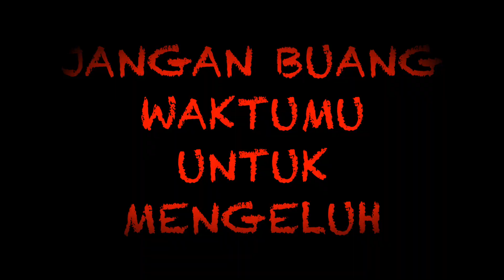JANGAN BUANG WAKTUMU UNTUK MENGELUH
Pada sebuah desa hidup seorang cendekiawan, di mana setiap hari cendekiawan tersebut menerima keluhan yang diucapkan oleh banyak warga desa. Hal tersebut terus berulang-ulang hingga membuat cendekiawan melakukan sebuah tindakan.

Ia mulai mengumpulkan semua orang desa dan menceritakan sebuah lelucon. Semua orang ketika tertawa dengan lelucon yang dibawakan cendekiawan tersebut. Hari kedua cendekiawan kembali mengumpulkan orang-orang desa kembali.

Cendekiawan tersebut masih menceritakan lelucon yang sama dengan hasil akhir para penduduk desa menjadi tertawa terpingkal-pingkal. Hari ketika cendekiawan kembali menceritakan lelucon yang sama. Namun respons yang diberikan oleh penduduk desa sedikit berbeda dari dua hari sebelumnya.

Salah satu penduduk desa mulai bertanya kenapa cendekiawan membacakan cerita lelucon yang sama. Mereka merasa bosan dengan lelucon yang sama dan dibacakan oleh cendekiawan tersebut.

Cendekiawan pun menjawab dengan sedikit kalimat “jika pada lelucon yang sama kalian bisa bosan dan tak bisa tertawa kembali, namun kenapa dengan masalah yang sama tetap saja bisa buat kalian menangis,”

Artinya penduduk desa tersebut terlalu memikirkan satu masalah dalam hidupnya tanpa mencari jalan keluar. Yang mereka hanyalah mengeluh, mengeluh dan mengeluh tanpa ada tindakan.

Tanpa sadar kita juga sering seperti para penduduk desa yang suka mengeluh terhadap masalah yang sedang di hadapi. Bahkan kita kerap berfokus terhadap masalah bukan bagaimana cara untuk menyelesaikannya.

Hal inilah yang membuat kita tetap berada diposisi yang sama. Jika mungkin kita berani mencoba untuk menyelesaikan masalah. Maka mungkin saja kebiasaan mengeluh sudah tidak ada dalam diri kita.

Ayo mulai sekarang cobalah untuk lebih banyak mencari jalan keluar dari masalah daripada berpusing ria terhadap permasalahan yang sedang dialami dan tak memikirkan bagaimana cara menyelesaikannya.